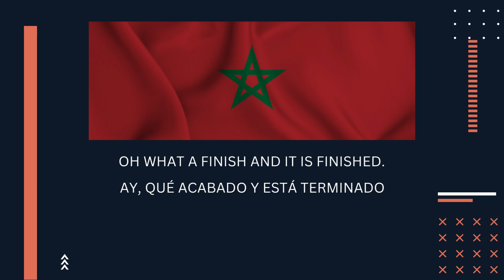Peter Drury's DRINK IT IN CASABLANCA, RELISH IT RABAT Commentary With Spanish Subtitles | Audio Only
During Morocco vs Belgium match, the moment Zakaria Aboukhlal scored the second goal for Morocco in added time, Peter Drury, took off in the commentary box with his gems. Listen to this commentary with Spanish subtitles. It's a masterpiece.